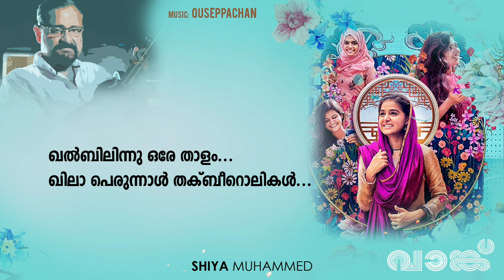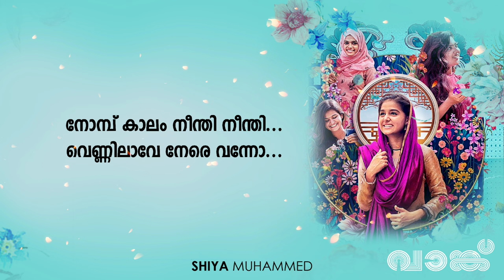Aliarude Omana Beevi KAROAKE WITH LYRICS | Vaanku | Karoake Song | വാങ്ക് | SHIYA MUHAMMED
Singer: Amal Antony
Movie: Vaanku - വാങ്ക്
Movie Director: Kavya Prakash
Producer: Sirajudheen K P & Shabeer Pathan
Banner: 7J Films

Audio Content Owner: Manorama Music